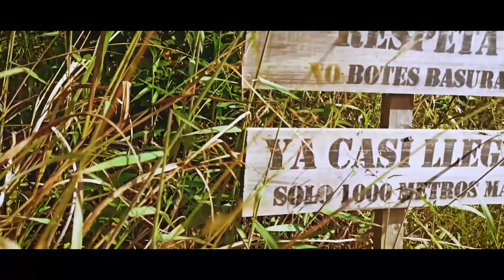El Volcán - Caracas, El Hatillo (Cinematic Film)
Cerro el Volcán - Caracas, Venezuela

Gear:
Hohem iSteady X2